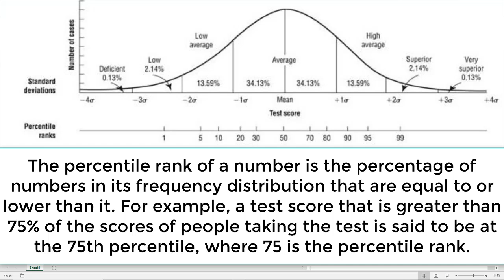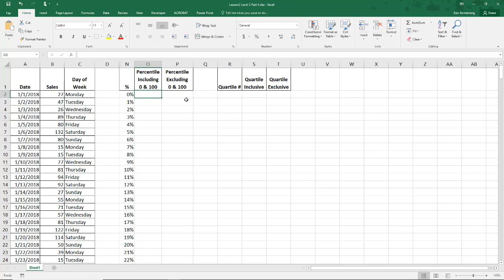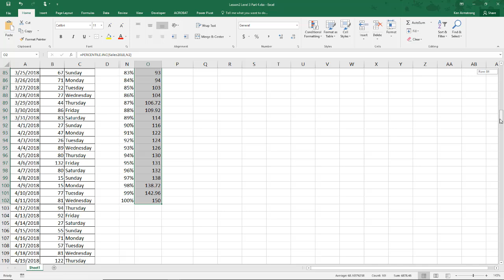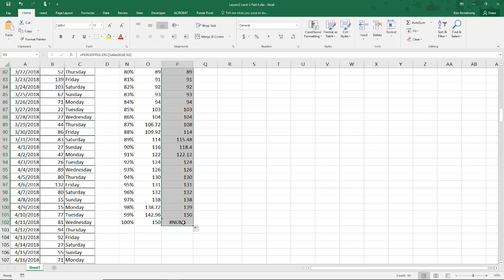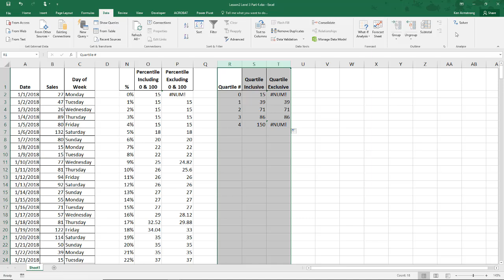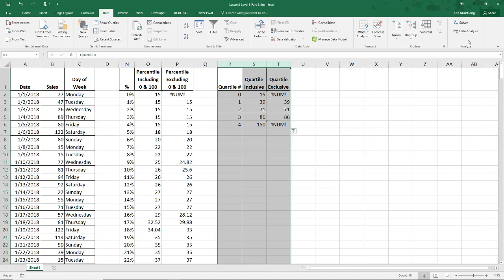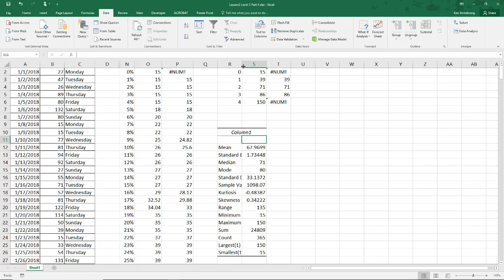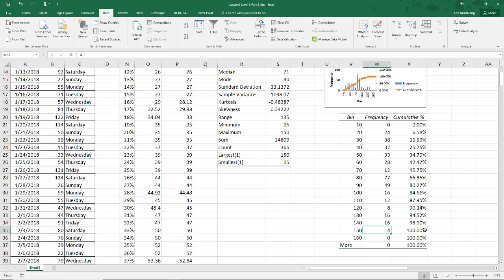Spreadsheets for Business: Lesson2 Level3 Part4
Module 2 - Statistics
Percentile, Quartile, Analysis Toolpak add-in